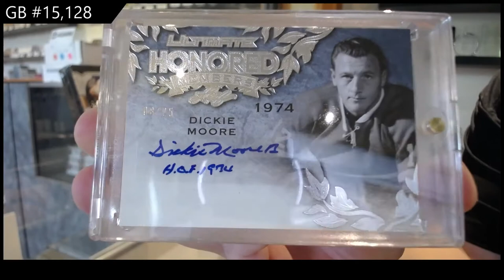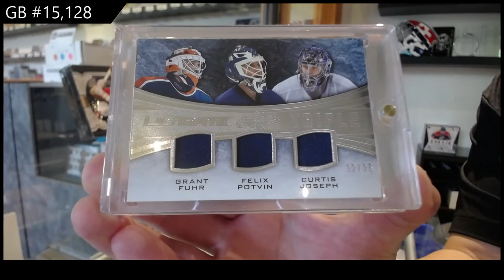15-16 Leaf Ultimate Hockey Box Break - C&C GB #15,128